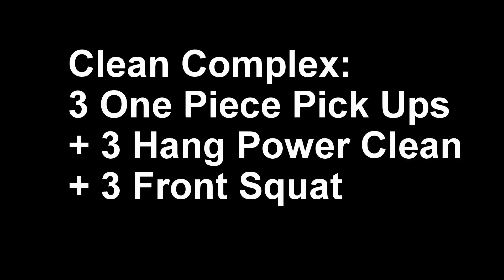Clean Complex; 3 One Piece Pick Up + 3 Hang Power Clean + 3 Front Squat